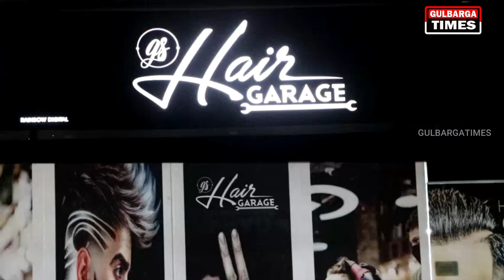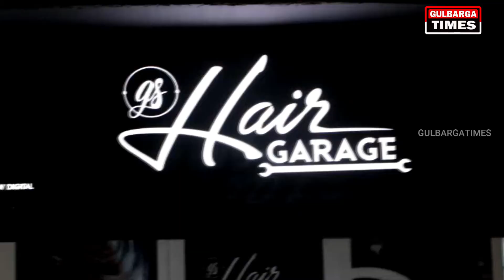HAIR GARAGE NOW OPEN AT OPP. KBN HOSTEL DARGA ROAD GULBARGAFOR MORE DETAILS CALL:-8472319599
HAIR GARAGE NOW OPEN AT OPP. KBN HOSTEL DARGA ROAD GULBARGA